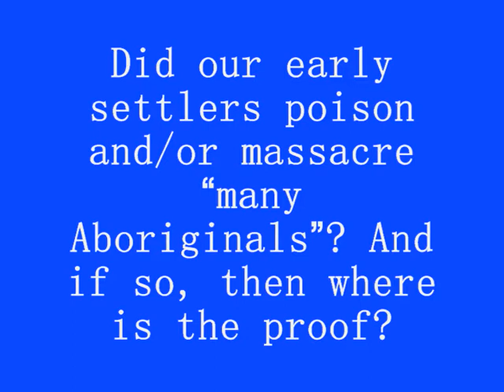Woolgate, Geelong - 2010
How ethical is it to promote Australia as a land of massacre-hungry settlers (boo, hiss) with jars of poison (boo, hiss) to kill indigenous people? On this day (21 April, 2010) I set out to find some answers at the National Wool Museum, and left feeling cheated.

The museum's video introduction is on widescreen and serves to educate visitors about our supposed pro-massacre and pro-poison settlers. From international tourists to primary school children on excursions, people are being sold a certain version of history, without primary sources.